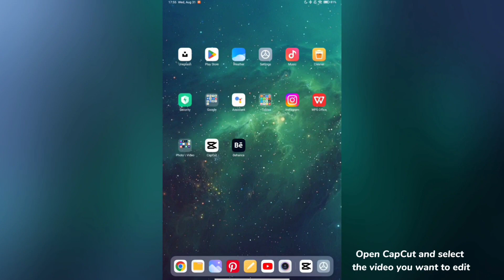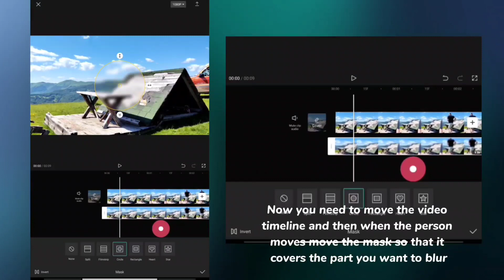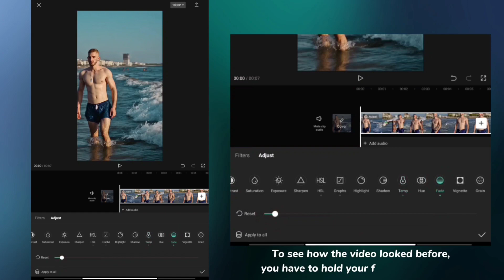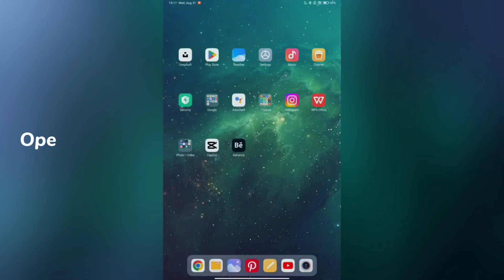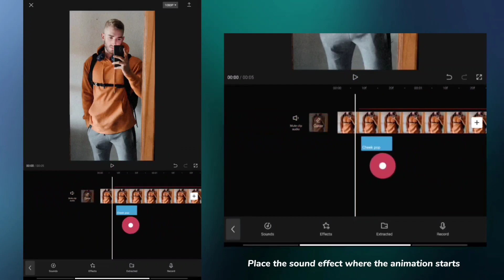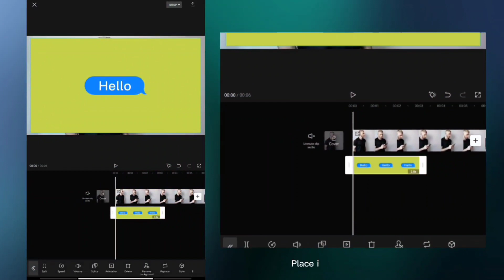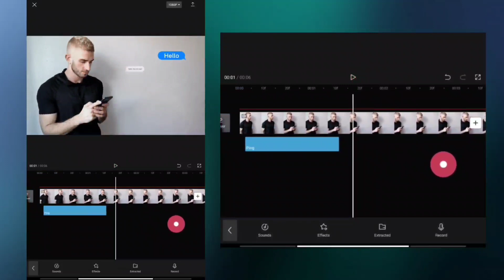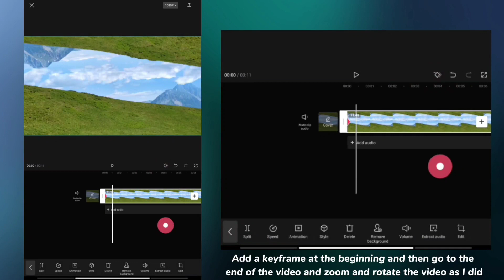5 CapCut Video Effects You NEED To Try | Part 2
0:00 Intro
0:04 FlexClip ( link in description )
0:33 How to blur faces and objects in CapCut
3:50 Orange and teal color grading CapCut
6:06 How to create Instagram POP-UP tag
9:20 Text message bubble effect CapCut tutorial
13:49 Double sky parallax effect CapCut tutorial